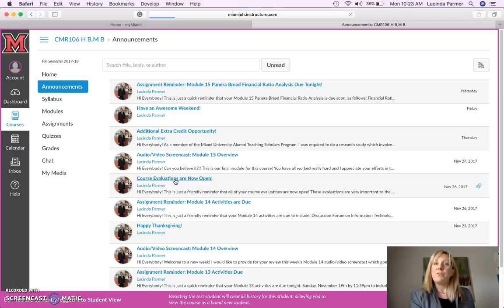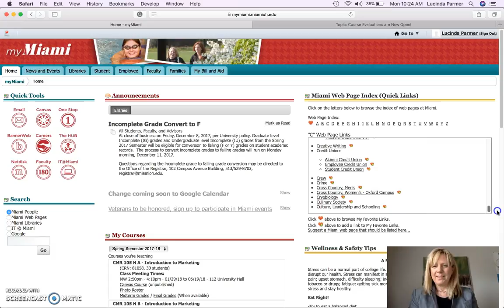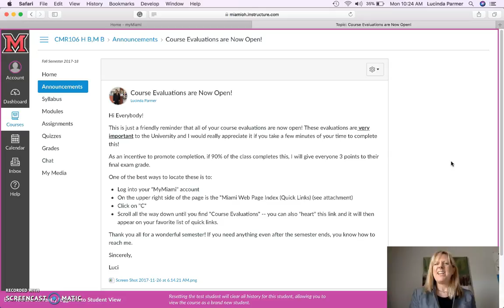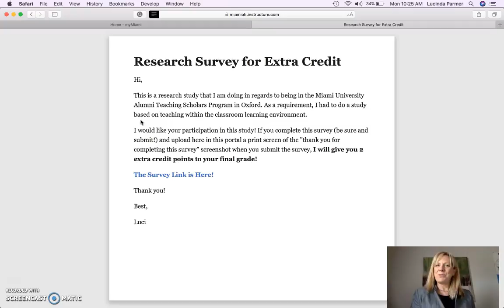Final Screencast CMR 106 Digital Fall 2017